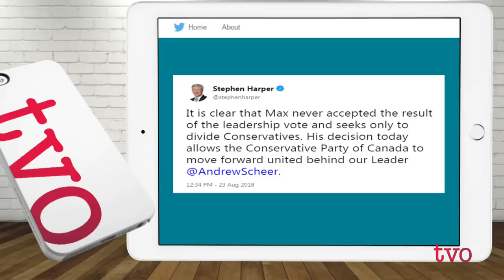The People's Party of Canada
Estranged former federal Conservative leadership contender, cabinet minister and MP Maxime Bernier tells Steve Paikin about his newly-minted People's Party of Canada, and why he believes it deserves a voice on the national stage.